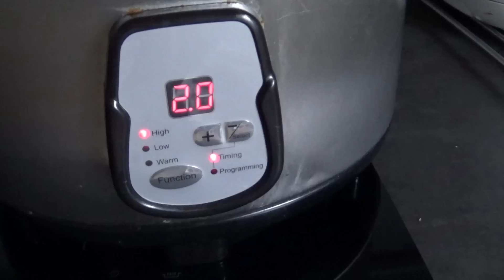Stiigan Muoviosien Polttamista + Nakkisoppa Jahti Pitokokissa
Tällä vitejolla katellaan mitenkä Stiikan haalistunneita muoviosia vois / voiko käsitellä kuumailmapuhaltimella / kaasutoholla.   Sitten värkätään NAKKISOPPA Jahti Pitokokki hauvutuspaalla.